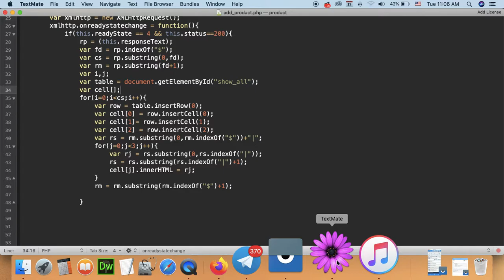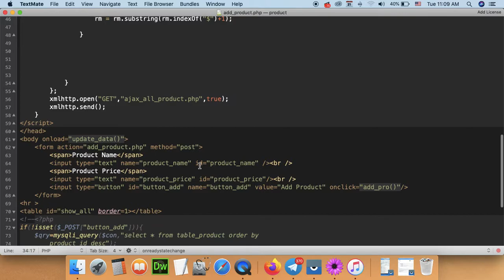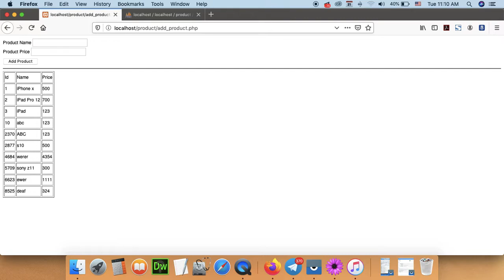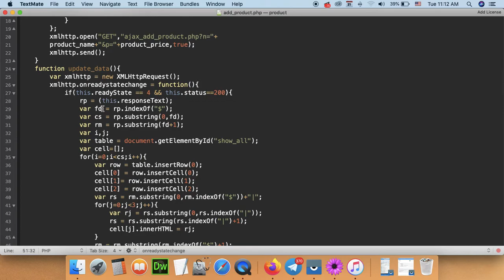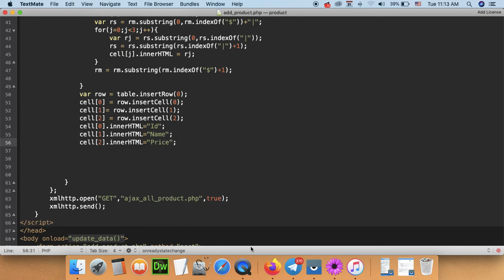Part 164 - AJAX 019